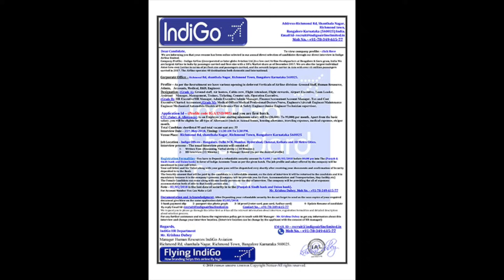Best jobs in aviation in 2023! Pilot, Cabin crew, Engineers!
Career websites for major airlines and ATCOs

2023 is a great time to step into aviation! I this video, I share all the available jobs and how to get there without being scammed!